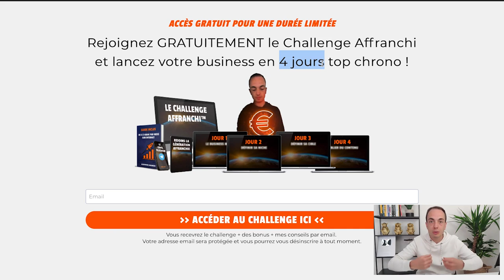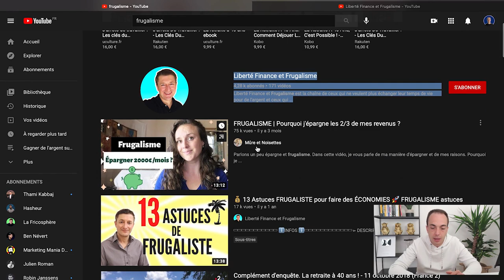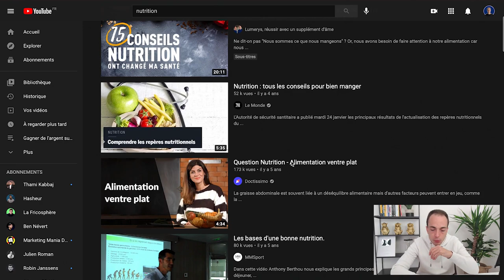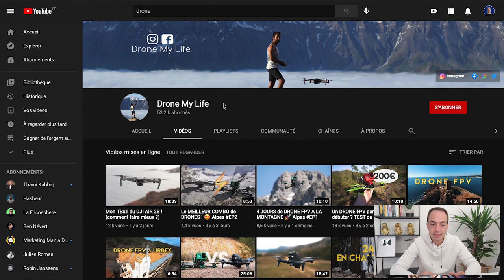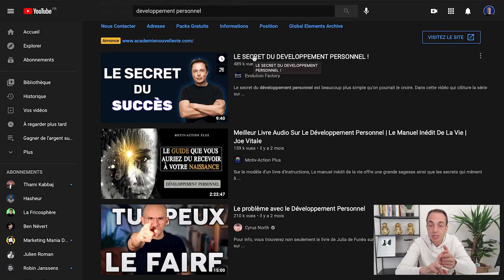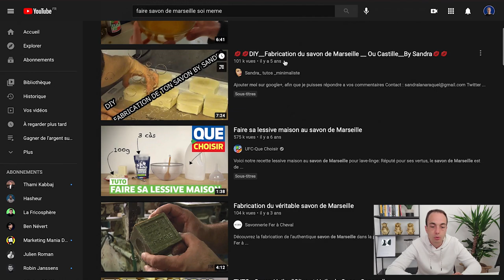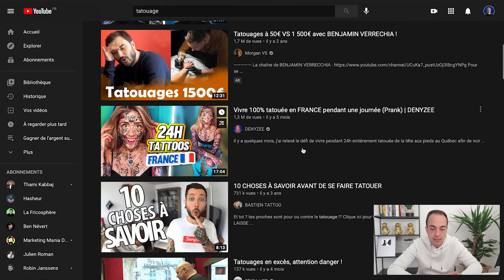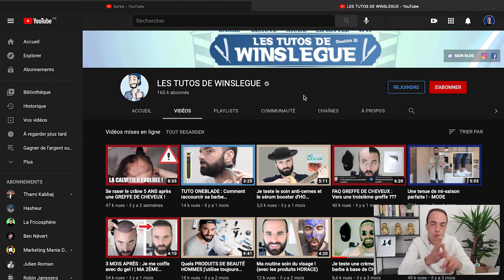12 Idées de Chaînes YouTube à Lancer pour GAGNER DE L'ARGENT SUR YOUTUBE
🔥Transformer son profil Facebook en machine à cash en 14 jours

🔥Scanner mon business à 6 chiffres pour comprendre les rouages et les secrets

🔽🔽 INFORMATIONS 🔽🔽

12 Idées de Chaînes YouTube à Lancer pour GAGNER DE L'ARGENT SUR YOUTUBE

Comment gagner de l'argent sur YouTube ? Comment gagner de l'argent sur internet ? Comment faire pour gagner de l'argent avec une chaîne YouTube ? Comment créer un chaine YouTube et gagner de l'argent ?

Dans cette vidéo, je te partage 12 idées de chaines YouTube pour gagner de l'argent.

Gagner de l'argent sur YouTube est accessible à tous, à condition d'avoir les bons conseils et de passer à l'action, c'est l'objectif de cette vidéo !

J’ai alors pris une décision qui allait changer ma vie : Aider et accompagner un maximum de personnes à vivre de leur business en ligne !

Après avoir accompagné des milliers de personnes sur internet, j’ai créé LA GÉNÉRATION AFFRANCHIE™ ! 🌍

Ce mouvement a pour ambition de rendre accessible le business en ligne au plus grand nombre et d’accompagner les personnes ambitieuses à s’affranchir du système et du métro-boulot-dodo !